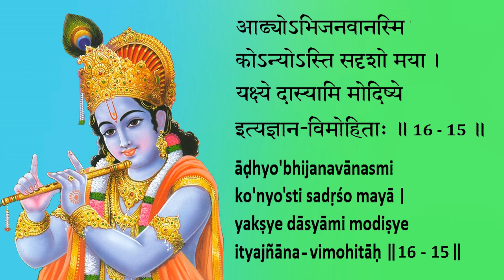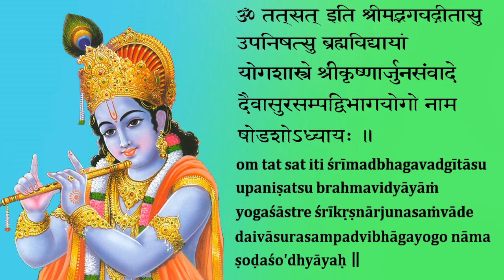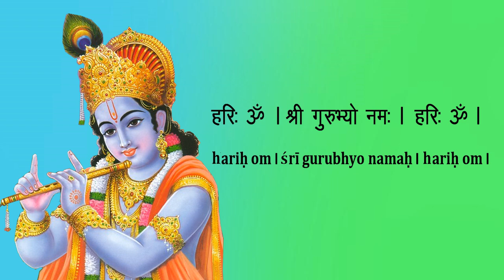Bhagavad Gita Chapter 16 Chanting by Padmini Chandrashekar & Lakshmi Chandrashekar (Learning Aid)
Bhagavad Gita Chapter 16 (Verses 1 - 24) Learning Aid

Gita Chanting Classes via Zoom for ages 15 & above!

This learning aid can be used to prepare for Gita Chanting competitions. It is to be used in conjunction with Gita chanting classes by an instructor.

Sincere gratitude to Swami Brahmananda of Chinmaya Mission for spreading the chanting of Bhagavad Gita worldwide.